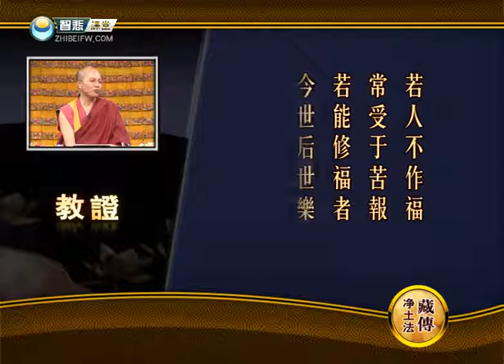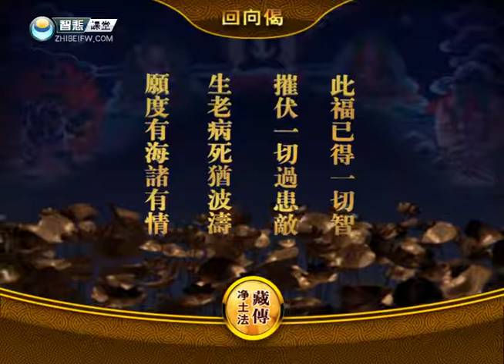藏传净土法034 -索达吉堪布